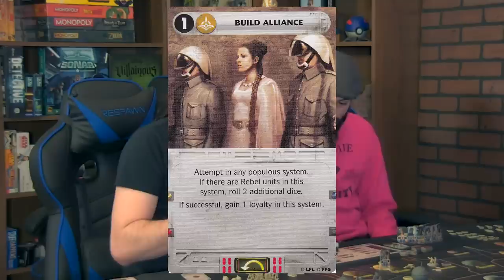Star Wars: Rebellion GAME NIGHT!!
The crew play Fantasy Flight Games Star Wars: Rebellion

Keyboard Junkie